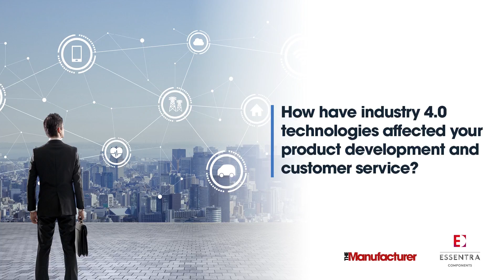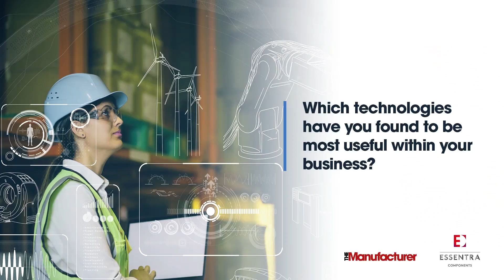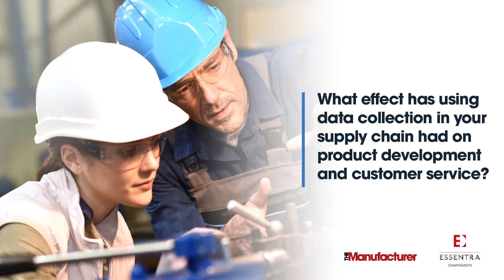How Essentra Components is driving customer experience with Industry 4.0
Our experts detail how capitalising on Industry 4.0 can have a positive impact on customer experience, whether it be through design & development, customer service or simply delivering the right information at the right time.